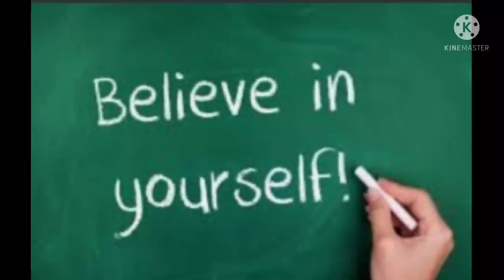Believe in yourself | inspiration |motivational speaker .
in this video. you are going to watch and  listening motivational  thoughts which will help to you all for motivate..